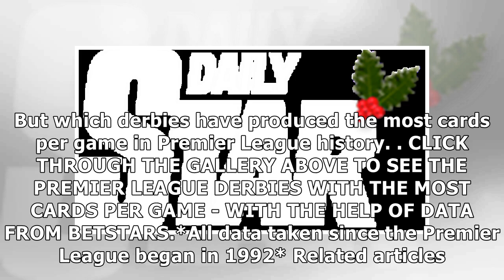Fiery encounters: the derbies with most cards per game in premier league history